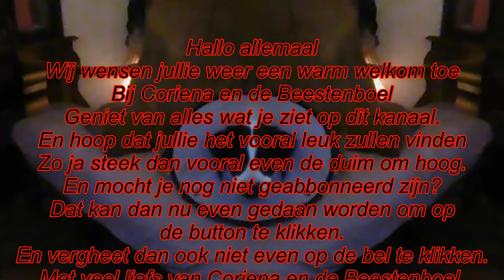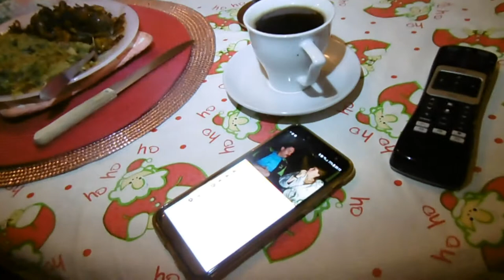Zondag weer rustig aan gedaan met hier en daar wat dingetjes gedaan#295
Megapixels: 16 megapixel
Optische zoom: 12x
Beeldsensorformaat: 1/2.33 inch
Beeldstabilisator:  Ja
Digitale zoom: 4x

Samsung Galaxy S5:
Resolutie 720x1280